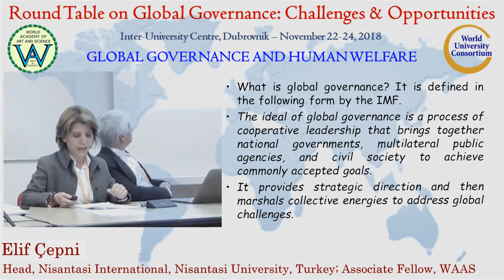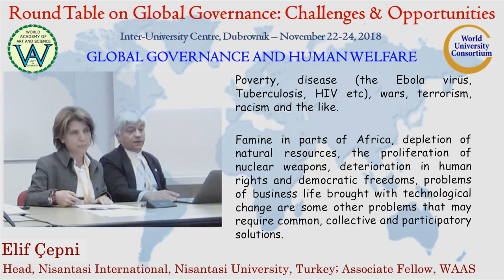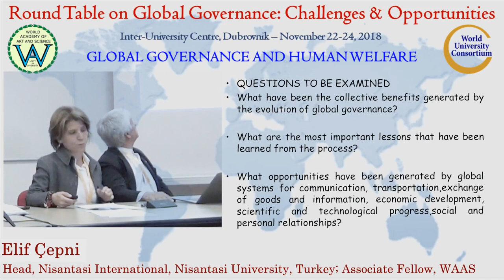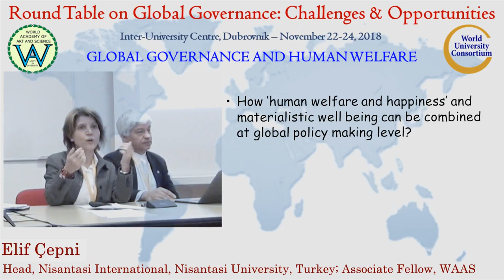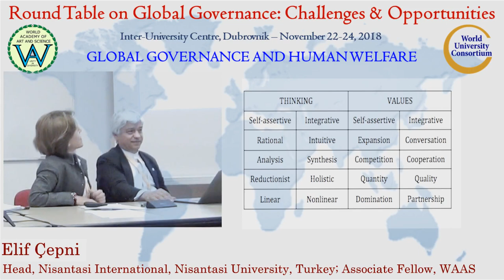Global Governance and Human Welfare | Elif Çepni | Global Governance: Challenges & Opportunities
Title of Presentation: Global Governance and Human Welfare
Speaker: Elif Çepni
Designation: Head, Nisantasi International, Nisantasi University, Turkey; Partner, Foresight Consult; Associate Fellow, World Academy of Art & Science